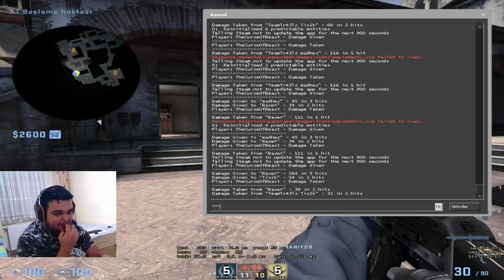KIRAN KIRANA MÜCADELE / İNFERNO REKABETÇİ CS:GO #13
Cs:Go da Türkçe Rekabetçi Modunda Oynadığımız Videoya Hoşgeldiniz Babuşlar. Cs:Go İnferno Haritasında Girdiğimiz Rekabetçi Maçta , Üst Üste Kill Alıyor Ve Oyunu Kazanıyoruz. Keyifli Seyirler.

Özel Açıklama